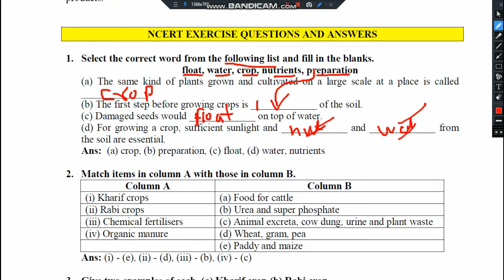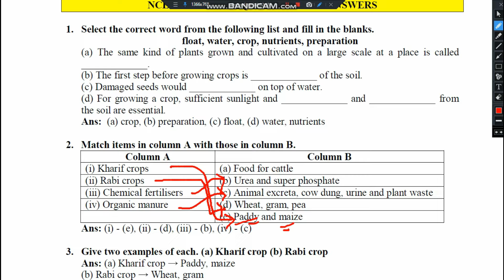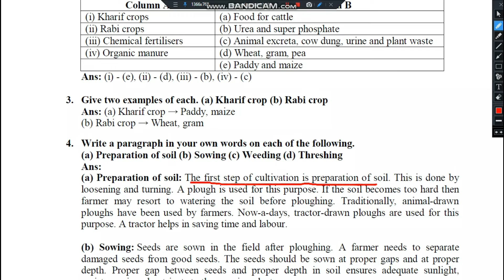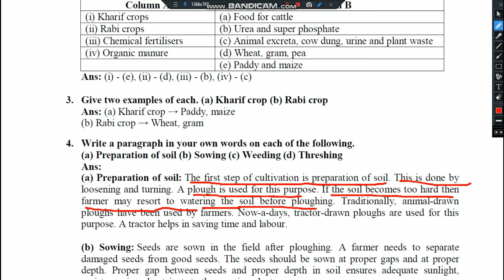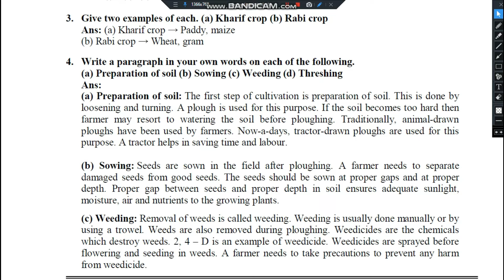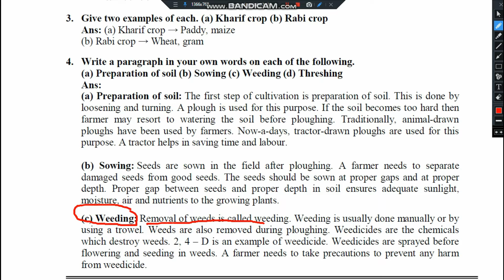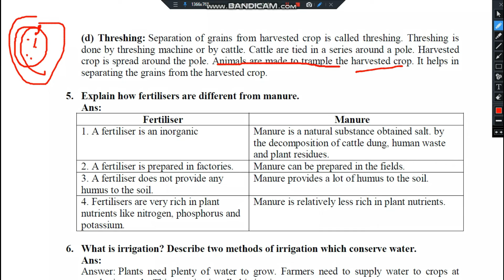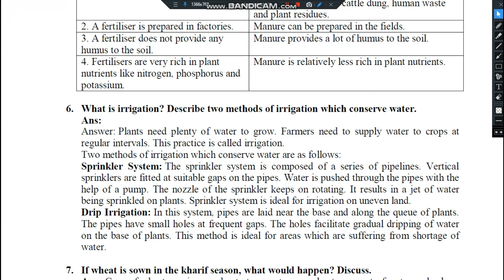CROP PRODUCTION & MANAGEMENT CLASS 8 _NCERT EXERCISE_01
CROP PRODUCTION & MANAGEMENT CLASS 8 _NCERT EXERCISE_01/KV/PROTON PUBLIC SCHOOL